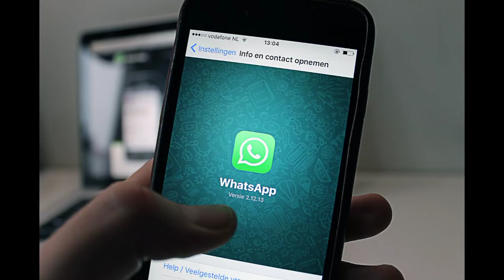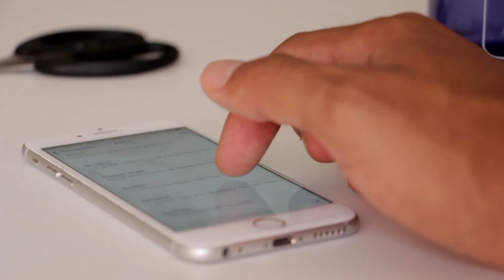इस feature के बारे में जानते हो ? कैसे useful है यह whatsapp फीचर Use Whatsapp Wisely | dtricker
best feature in whatsapp if you have a sister/Gf/Wife then this video is for you because in this video i will talk about live location feature in whatsapp (Whatsapp secret tricks). Use Your Whatsapp Wisely.
whatsapp time to time send the update for the better user experiance and whatsapp has a one best feature in his application. that is good for people who have a wife /gf/sister/mothers etc and they visit anywhere then she can send the her location to her brother/husband/boyfriend/son etc.
i hope you will understood.
hindi :
whatsapp me yun to bahut sare features hai lekin whatsapp me bahut kuch ache features bhi hai jo aapke liye kaafi useful ho skte hai. agar aap nhi jaante hai ki vo kaunse features hai jo ki aapke liye ek vardaan ki tarah hai.
is video me ham ek live location  feature ke baare me baat karege aapko yun to yah ek normal feature hi lagega lekin agar aap iski ahmiyat janoge to aap dang rah jaoge kyoki yah aapki bahan beti or wife ,mother ko protect bhi kar skta hai.

jab bo kahi bahar jaaye to vo aapke saath loction   share kar skte hai or aap unko track bhi kar skte ho or isse unko koi pareshani nahi hogi.
to kitna shandaar hai yah whatsapp ka feature hame jarur bataye or kaisa laga yah video tell us in comment section.
you can say this feature to whatsapp secret trick and protect your family.
dhanywaad.